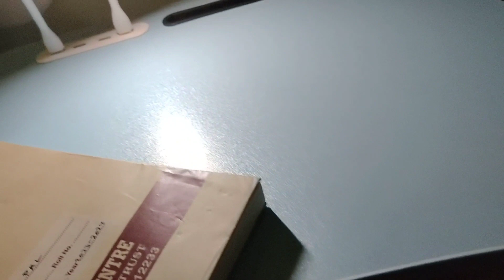Aj k Cheler Amazon Theke Table Eseche| Vlog ♡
I am a Lifestyle Vlogger, thanks for visiting my channel.

Camera Used For This Video: Vivo V20